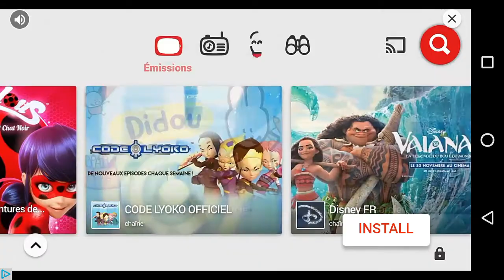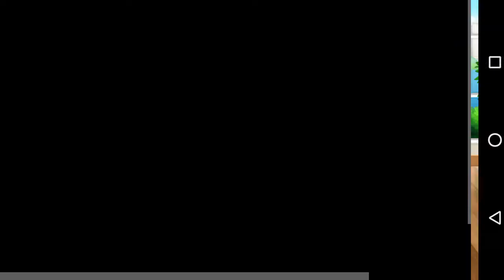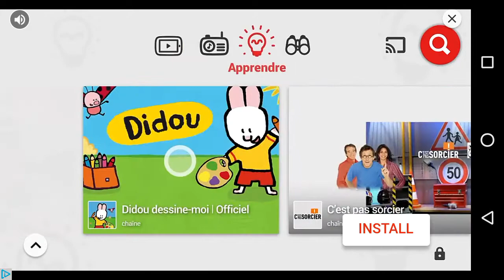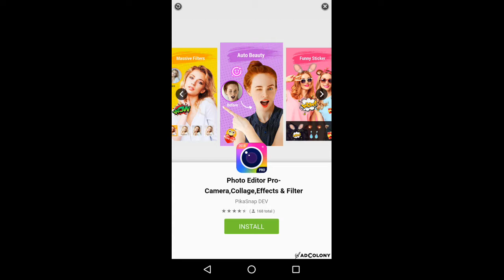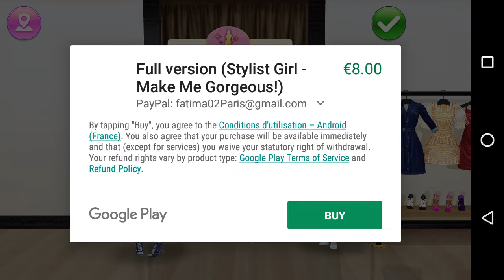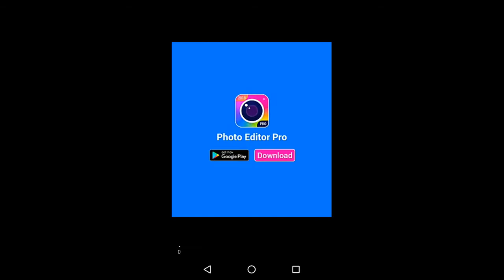Stylish Girl Fashion Desing Make Me Gorgeous Applications Android sur Google Play Girls Game 2017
*** Please watch the following Playlists of Games Videos that you will Love :
Welcome to fashion designer game! Girls always want to wear the fashion designer dress. So here is a game which will give them a feeling of fashion designer dress.
Are you going for a prom night party event or participating in fashoin show or going for someone wedding ceremony, Stylish Fashion Designer : girls game will be perfect to give a try.
All dress up are hand made which will blow you. Total of 14 gorgeous outfit designer dress specially made for a girls who love to wear Designer Dress.

Get your style look more prominent with addition of shoes, necklaces, earings, braclets and hair styles.

Girls always like to dress up and makeup. But if they get a deigner clothes or garment then its like addon to them.

So here is one of the best fashion wedding designer dressup game for girls. A dream come true for girls who want to wear a unique stunning outfit and look gorgeous.
How to Play:
- Dress up main character
- Tap to select makeup, cosmetics and clothing
- Create your own pattern to apply on dresses.
- Tap to apply shoes.
- Take the photo and share your designe with other fashion designer lover girls.

I hope you you enjoy Stylish Fashion Designer Girls Dressup and Makeup Game a free girls game. Rate us if you like it.
watch also Stylish Fashion Designer : Girls Game – Applications Android sur Google Play How to - Play Subway Surfers On PC - Game apps android,ios,tablets,ipad and all smart phones I make game walkthroughs, guides, and compilations on Subway Surfers games, with occasional Mixed Android ios Pc Games videos as well. it is all about Kids Games PLEASE CLICK THE 🔔BELL TO GET UPDATES AND DON'T FORGET TO ► SUBSCRIBE! बच्चे के गाने सीखना,kid songs,rhymes for children,